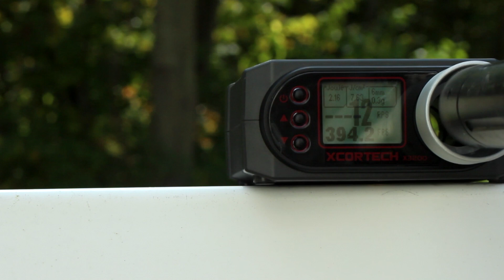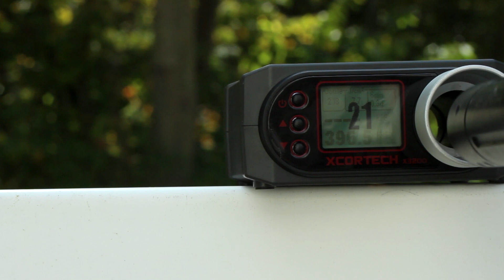Joule Creep Explained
(M x V)/2=J     Here's my explanation of Joule Creep. If you have more questions about this, or related topics such as cylinder to barrel voluming, become a member at forums.airosftmechanics.com. Lots of great info to search there, as well as a knowledgeable member base.